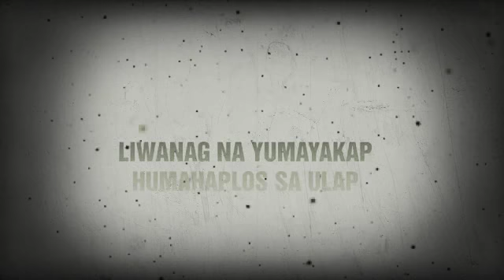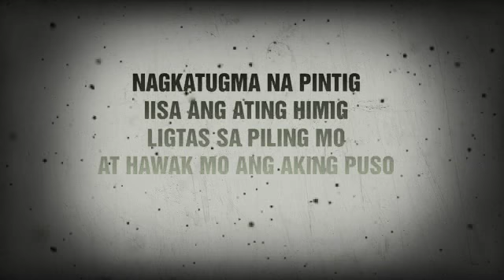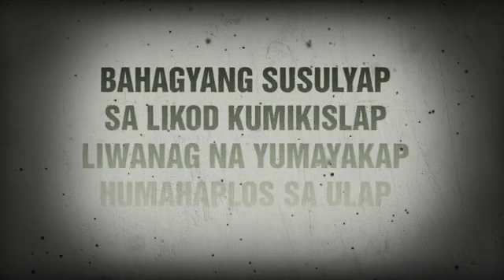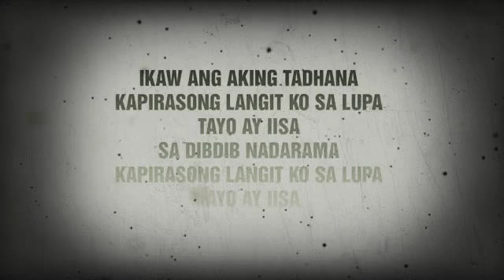Kamikazee - Leon(Lyrics)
Comment lang sa mga request salamat!!